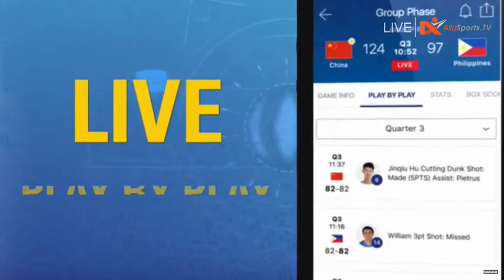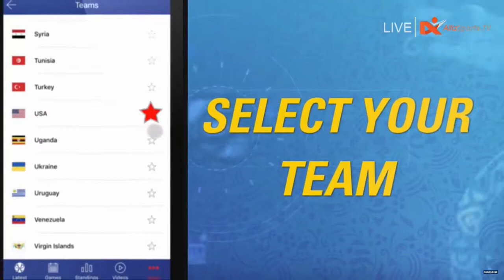FIBA U18 | Georgia vs Cyprus VOD HD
Την δεύτερη της διαδοχική νίκη σημείωσε η Εθνική Κύπρου στο Ευρωπαϊκό Πρωτάθλημα Γυναικών Κ18 Β’ Κατηγορίας, όπου επικράτησε με 68-61 της Γεωργίας, σε αναμέτρηση που έγινε στο πλαίσιο της 5ης αγωνιστικής. Το παιχνίδι ήταν συναρπαστικό, με τις καλαθοσφαιρίστριες της Κύπρου να καταφέρνουν την ανατροπή στο σκορ στα μέσα της τέταρτης περιόδου, ενώ πιο πριν η Γεωργία είχε το προβάδισμα από την έναρξη του αγώνα. Μετά την σπουδαία νίκη επί της Γεωργίας, η Εθνική Κύπρου τερμάτισε στην 4η θέση του Α’ ομίλου, εξασφαλίζοντας την παραμονή της στην Β’ κατηγορία.